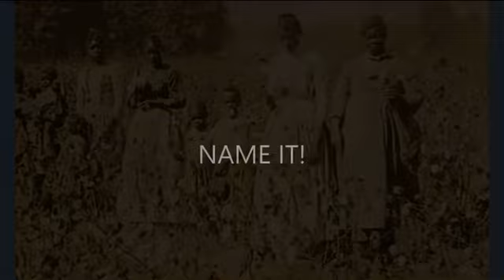Happy Black History Month